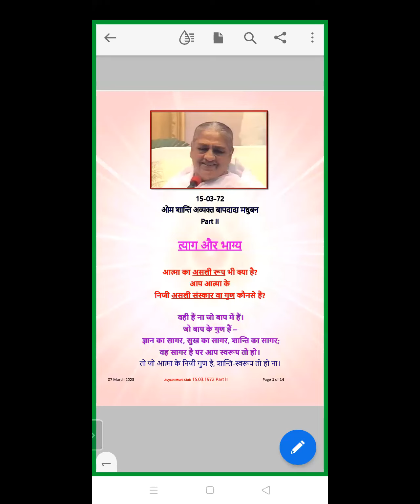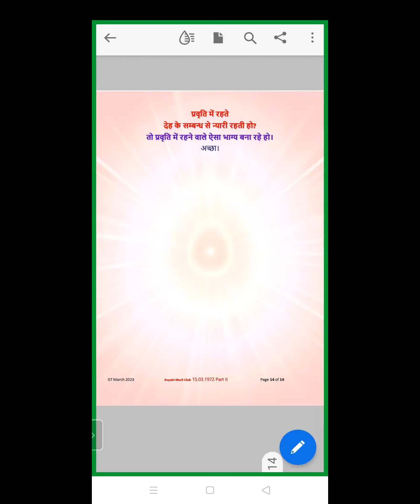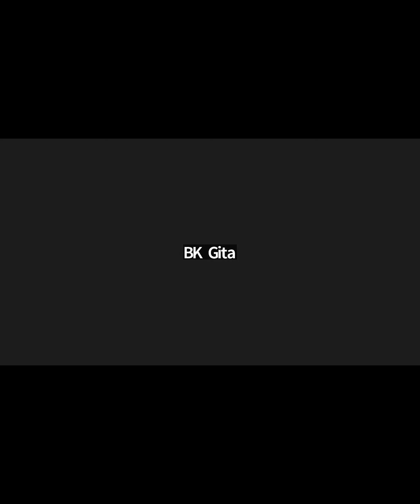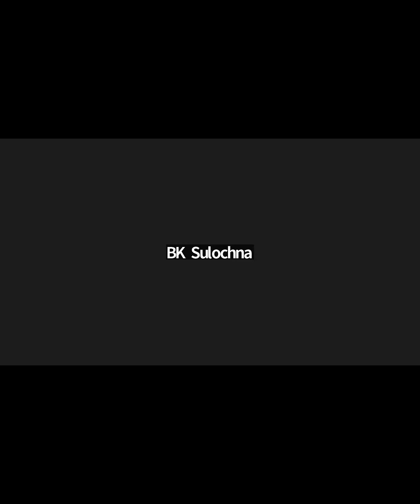Morning Batch | 15.03.1972 | त्याग और भाग्य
Murli Title: त्याग और भाग्य
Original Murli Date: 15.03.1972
Murli Language: HINDI
Churning Date : (Date on which Murli conducted)7thMARCH2023.